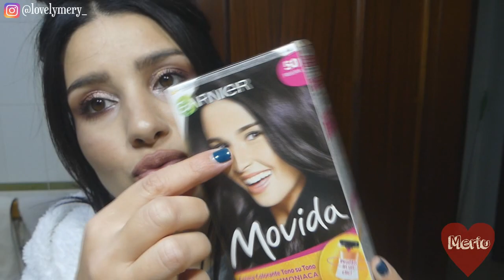SONO PROPRIO UN CASO PERSO 🤦!! VLOG